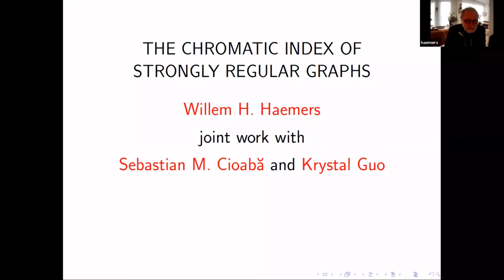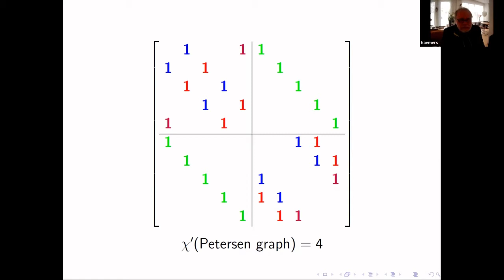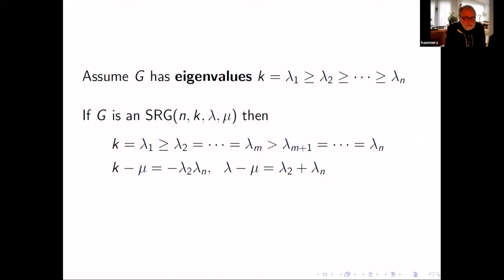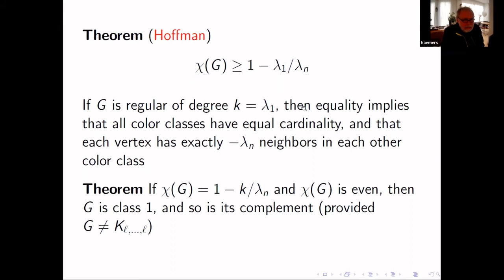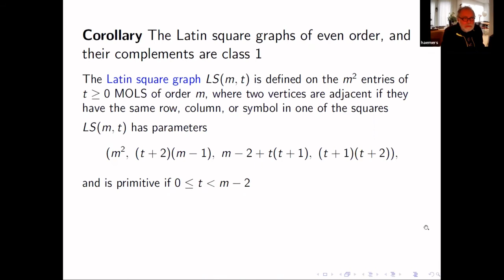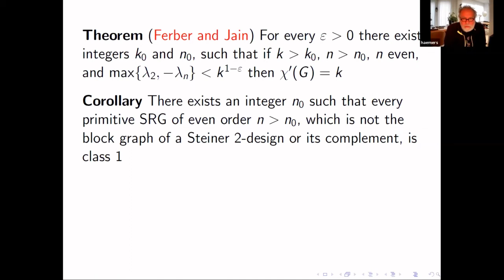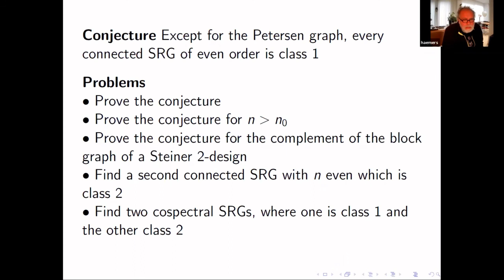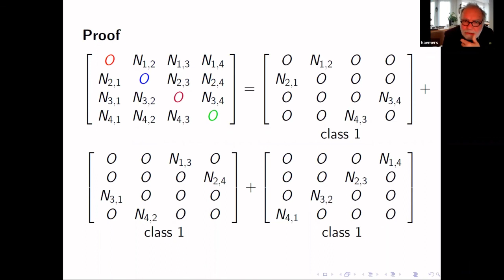Algebraic Graph Theory: The chromatic index of strongly regular graphs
Talk by Willem H. Haemers.

It follows from Vizing's theorem that the chromatic index (edge chromatic number) of a k-regular graph equals k or k+1, and that it equals k+1 if the graph has odd order.

We investigate the chromatic index of strongly regular graphs (SRGs) of even order.

It turns out that, except for the Petersen graph, all investigated connected SRGs of even order have chromatic index equal to the degree, and we conjecture that this is the case for all connected SRGs of even order. (Joint work with Sebastian M. Cioaba and Krystal Guo).